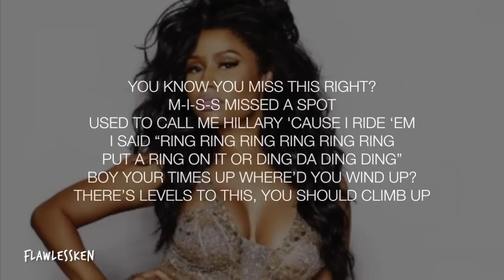Nicki Minaj - Back Together (Verse - Lyrics Video)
FlawlessKen